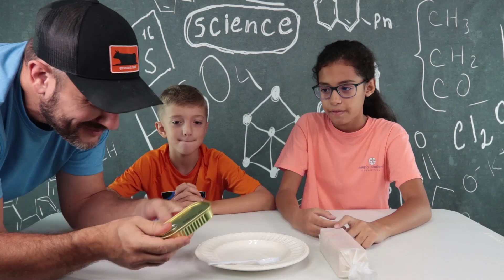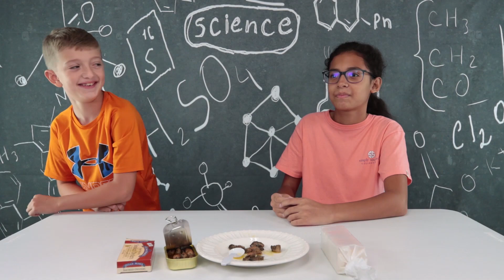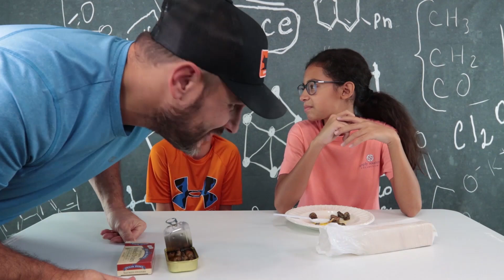Smelly Fish Challenge - Guess it or Eat it Challenge for Kids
Smelly Fish Challenge - Kids playing fish challenge, kids video for kids.